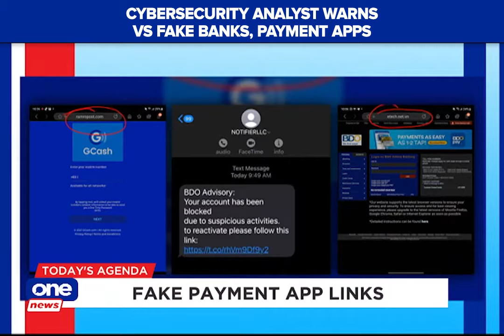Cybersecurity analyst warns vs fake banks, payment apps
Agenda | Cybersecurity advocate Art Samaniego warns that some fake payment apps and sites are still being used to steal money online. He advises the public that banks will never ask for clients' username and password.